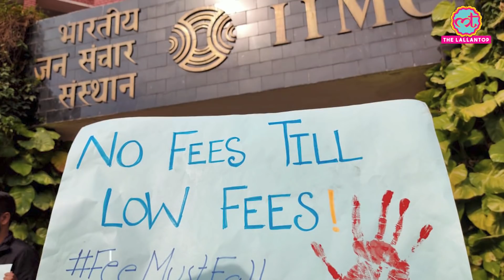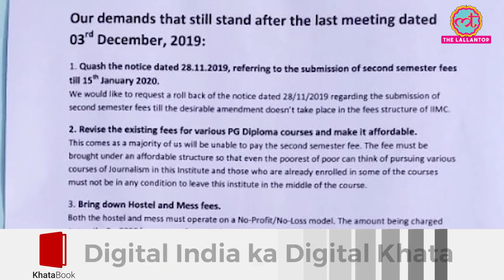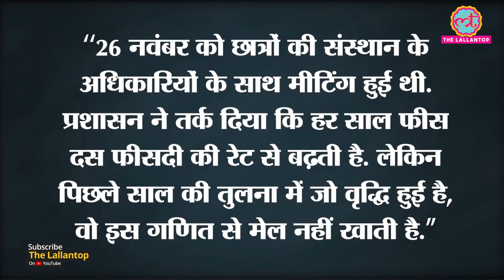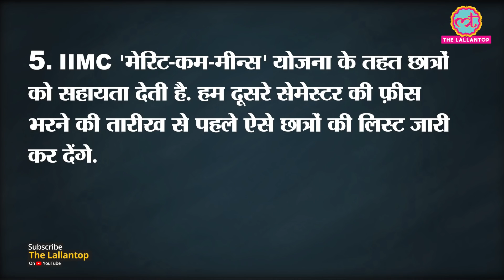IIMC के छात्र किस मुद्दे पर Protest कर रहे हैं? IIMC Protest | Fee Hike | Student Protest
IIMC students are protesting against fee hike in their courses since 3rd December. Students are demanding low fees and hostel facility for all.

Indian Institute of Mass Communication is one of the premier institutes of Journalism in India.

✅ 100% मुफ्त, सुरक्षित और आसान
Stress-free Business चाहिए? तो अभी Download करो Khatabook